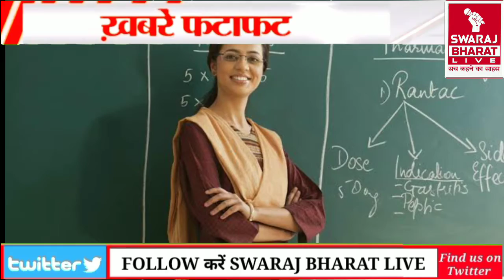बिहार झारखंड की 31 अगस्त की फटाफट खबरें | Headlines of Bihar Jharkhand | Swaraj Bharat Live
1.मुजफ्फरपुर के शरद को टोक्यो पैरालंपिक में मिला कांस्य, दो साल की उम्र में हो गया था पोलियो

2.बिहार पंचायत चुनाव 2021: पंचायत चुनाव के पहले चरण की अधिसूचना कल, नामांकन होंगे शुरू

3.बिहार के नियोजित शिक्षकों के लिए गुड न्यूज, सरकार ने दो दिनों में बकाया वेतन देने का दिया आदेश

4.पीएम मटेरियल पर आई बात तो बिहार CM नीतीश कुमार ने जोड़ लिया हाथ, बोले- हमको क्षमा करिए

5.चारा घोटाला मामले में लालू यादव की बढ़ सकती है परेशानी, सीबीआइ अफसरों का तबादला

6.पंचायती राज विभाग ने लगाई रोक, नगरपालिका में शामिल पंचायतों में नहीं बनेगा पंचायत सरकार भवन

7.बिहार के पूर्व मुख्‍यमंत्री दीपनारायण सिंह के पोते की अमेरिका में मौत, हार्ट अटैक से थम गई सांसें

8.पटना पुलिस की शर्मनाक हरकत: चाय देने से मना किया तो मासूम के पैरों पर खौलती चाय फेंकी, डिवाइडर पर काफी देर तक छटपटाता रहा

9.नीतीश के PM मैटेरियल पर तेजस्वी का तंज: BJP तय करे कि उन्हें प्रधानमंत्री मानेंगे या नहीं, थके हुए सीएम को देश तो नहीं मानेगा

10.पटना एम्स में वेंटिलेटर की कमी से 2-3 पेशेंट की मौत, डॉक्टर ने नीतीश सरकार के दावे को बताया झूठा, पूछा- 13 करोड़ की आबादी में 500 वेंटिलेटर से क्या होगा